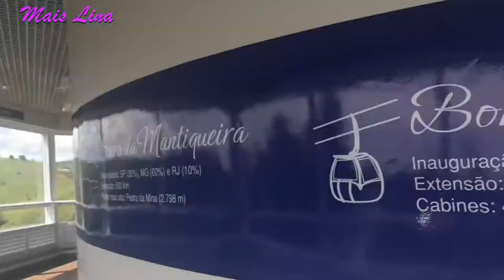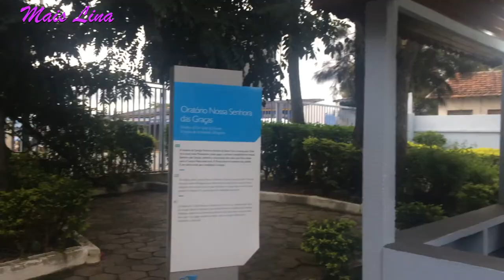Canção Nova e Santuário de Aparecida - Vlog de três dias.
Oi, gente!

Eu vou começar a compartilhar com vocês aqui os vlogs de algumas viagens que fizemos em 2018 e 2019.
Neste vídeo compartilhei com vocês a nossa viagem para Aparecida, Cachoeira Paulista e Canção Nova.

Beijo!